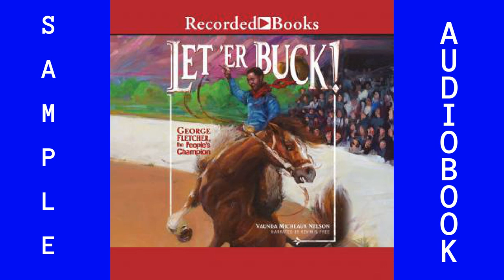Audiobook Sample ISBN9781980060963 Biography and Memoir